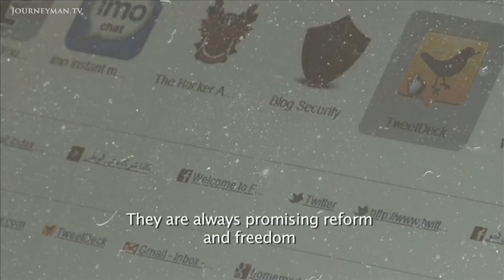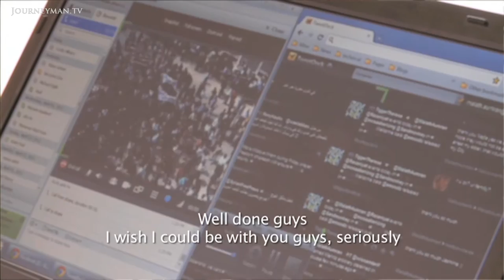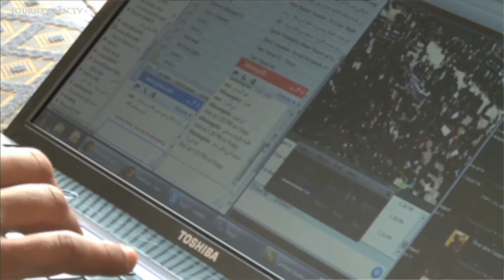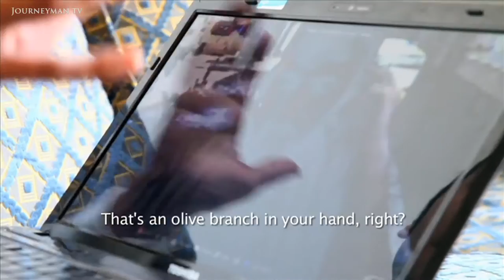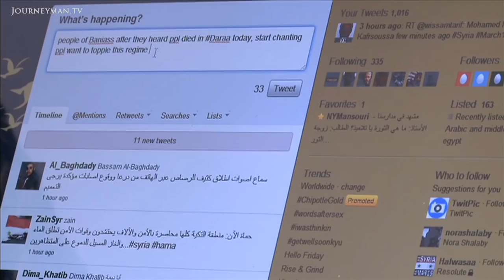The Cyber-Activists Fighting In Syria (2011)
Cyber Revolution: As the crackdown against Syrian protesters intensifies, this report offers a unique insight into the world of the cyber-activists driving the uprising and their terrifying struggle against the police state.

He's got two Sim cards, two pseudonyms, and an ever-growing, impressively organised network of fellow activists at his fingertips. With half his friends in prison in Syria, cyber-activist Rami Nakhle now lives in hiding in Beirut, from where he plans and co-ordinates uprisings. His job is to use social media to link protesters and disseminate their video images of the bloody crackdown, which the authorities are trying to keep from the news headlines. "We know if the regime was able to do it in the dark, they are ready to kill everyone". The Syrian regime has posted a message on Rami's Facebook page saying that unless he renounces his support for revolution in Syria they will arrest his sister and target his family. Yet Rami is determined not to sacrifice his principles. "I encouraged my friends to go into the street knowing they might get arrested or killed. So now when it comes to my family I will not withdraw". As the police state continues to employ covert tactics to keep the protests under control, Rami is ready to see it through to the bitter end. "Nothing will make me scared any more. We are already all in a big jail".

Skye Boat Films – Ref. 5117